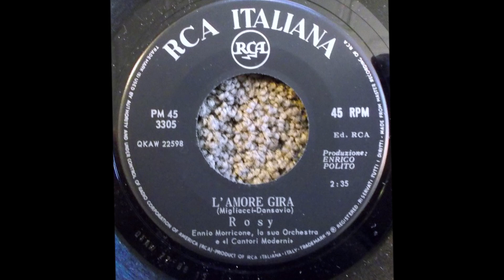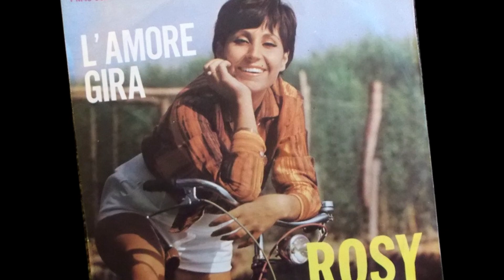L'Amore Gira - Rosy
Migliacci - Dansavio 1965